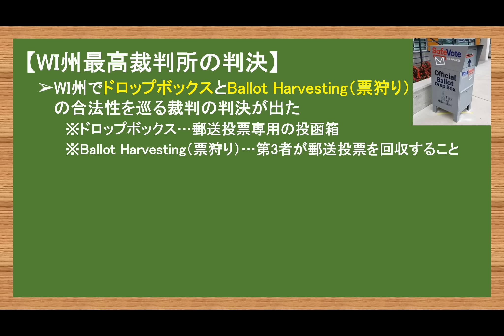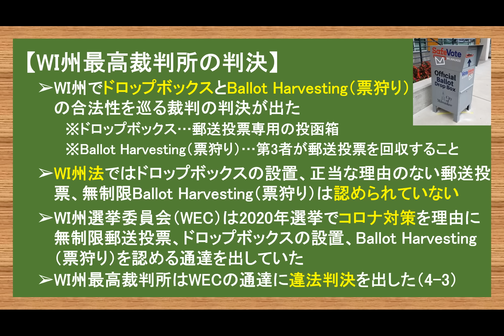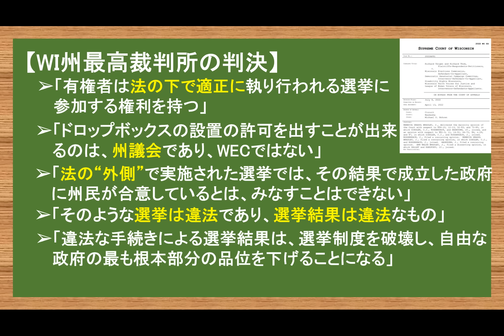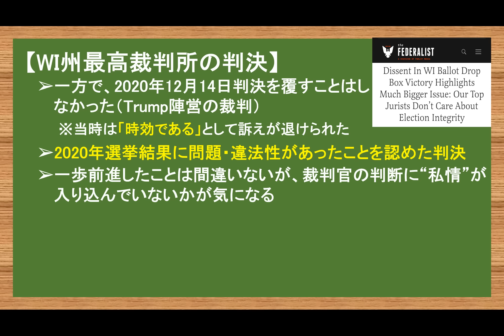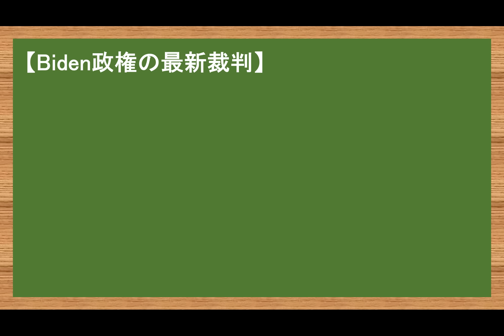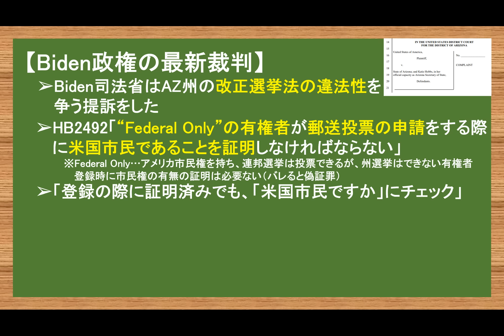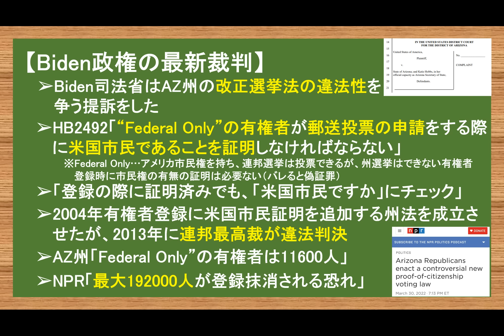7.11 WI州最高裁が選挙の違法性認定判決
【ねこ動画更新しました】

やまたつ

2021年春までユーコン準州の日本人1人だけの村で猫2匹と生活
2017年渡加、2019年永住権取得。